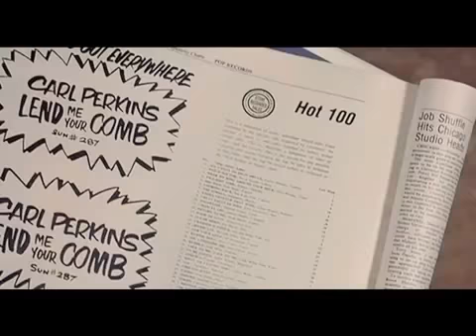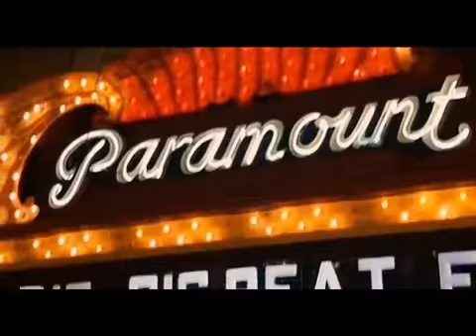Jerry Lee Lewis-Great Balls to Fire